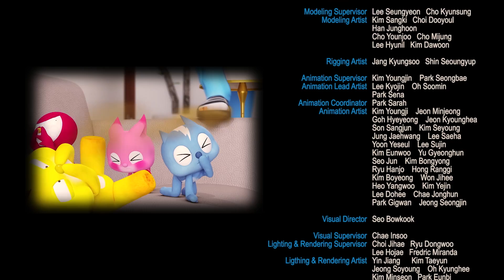Минифорс Х в гостях у Сюзи - Спасение Вольта - Сборник из нового сезона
Сборник из нового сезона! Минифорс Х в гостях у Сюзи. Спасение Вольта
Команда Минифорс Х спасает человечество от инопланетного вторжения!

В обычное время команда  Минифорс Х живет у своей  подружки Сьюзи. Милая девушка даже не догадывается, что ее пушистые друзья являются супергероями, а не просто забавными зверушками.